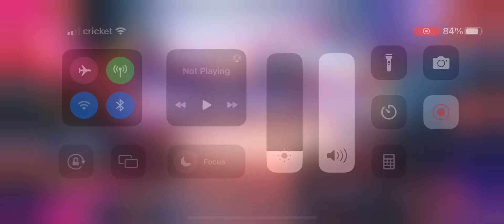Zynga Poker School Episode 21 Chip Smacker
It was all going so smooth before this guy came in here and messed up my mojo 😤👿, I had it all the chips and the table fame 😉😔, Will i see him again to get revenge 🧐🥺?